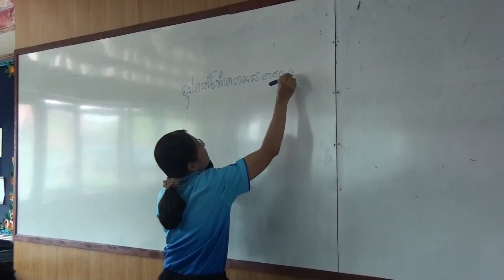นิเทศการสอนครูเบญเจริญ แก้วประกอบ โนนสูงศรีธานี กพ 2559(2)